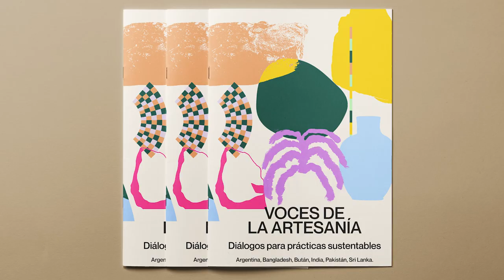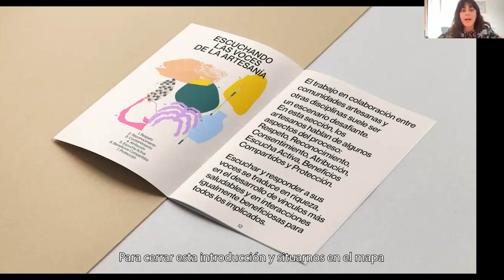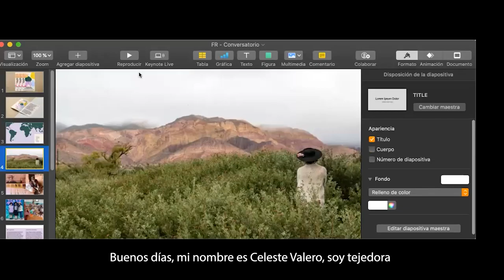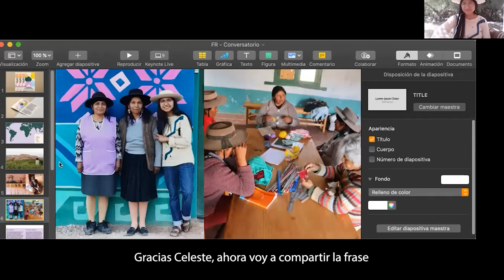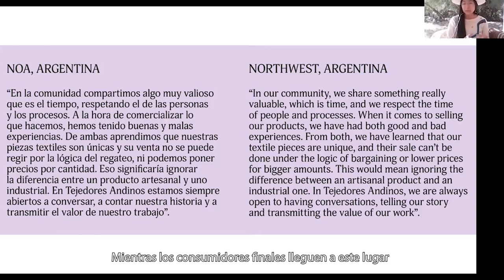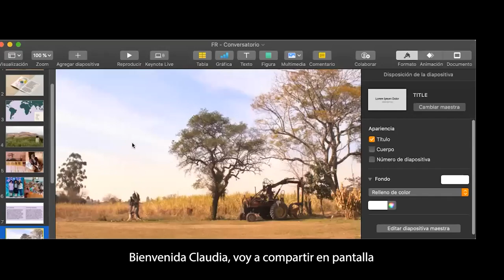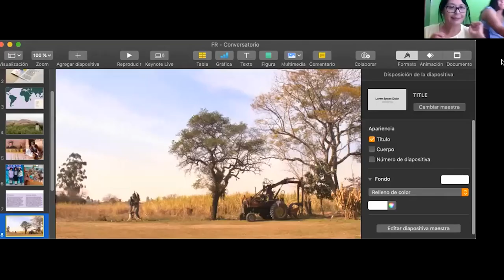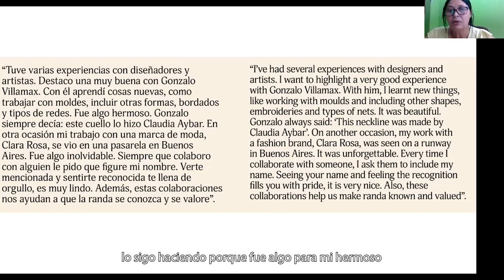Crafting Futures | Artisan Voices: Dialogues for Sustainable Practices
Participants in the panel discussion:
Carry Somers (UK)
Celeste Valero (ARG)
Claudia Aybar (ARG)
Ritu Sethi (IND)
Sol Marinucci (ARG)
Alejandra Mizrahi (ARG)

Platform: FAUD/UNC.
Technical assistance: Moriana Abraham and Miranda Mayer.
Translation : Emilia Yañez.
Edition and subtitles: Ailen Heredia.

Organised by Crafting Futures, British Council, REDIT and Craft Revival Trust, in the framework of Fashion Revolution Week 2022.

Participan del Conversatorio:
Carry Somers (UK)
Celeste Valero (ARG)
Claudia Aybar (ARG)
Ritu Sethi (IND)
Sol Marinucci (ARG)
Alejandra Mizrahi (ARG)

Plataforma: FAUD/UNC.
Asistencia técnica: Moriana Abraham y Miranda Mayer.
Traducción : Emilia Yañez.
Edición y subtítulos: Ailen Heredia.

Organizado por Crafting Futures, British Council, REDIT y Craft Revival Trust, en el marco de Fashion Revolution Week 2022.